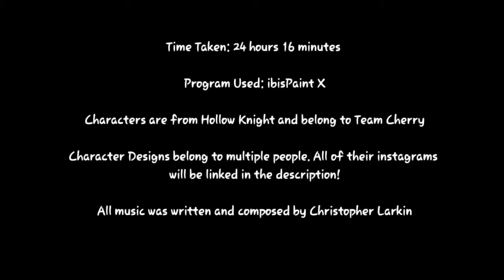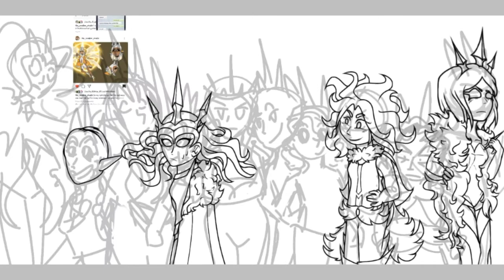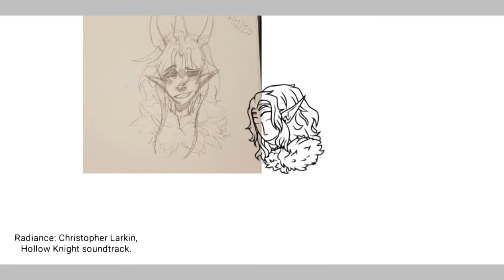{SPEEDPAINT SATURDAYS}Radiance Party- Hollow Knight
This took forever but everyone featured seemed really happy, so it was worth it!
Here are the credits for the nine artists who's designs were used, moving from left to right across the screen.
My design!